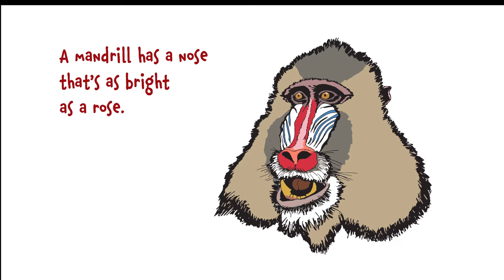Antina the Anteater Has A Long Nose - Treetop Tales Story Time at the Ecology Centre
Enjoy this short story about a little anteater who discovers that animals have noses that suit their special needs.